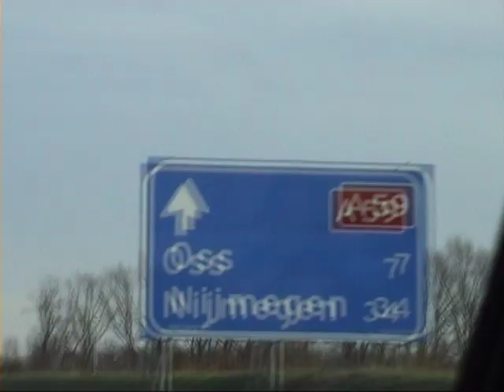Waalhalla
Een dagje naar het nieuwe park in Nijmegen, Waalhalla!